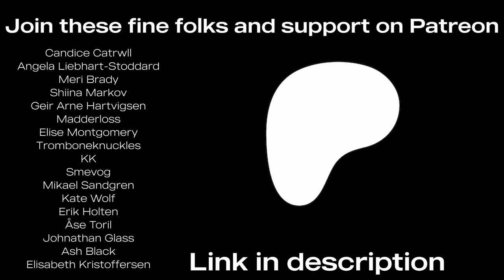Goldfish with a Deathwish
February 17th, 2024 the story continues with Chapter Four of Goodbye Susto!
Axel's new single, salvaged from the lost media album Goodbye Susto, drops on the 24th.